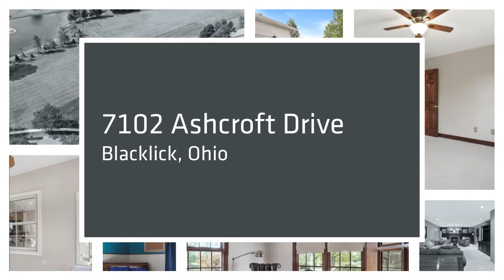Home for Sale in Blacklick - 7102 Ashcroft Drive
7102 Ashcroft Drive, Blacklick, Ohio